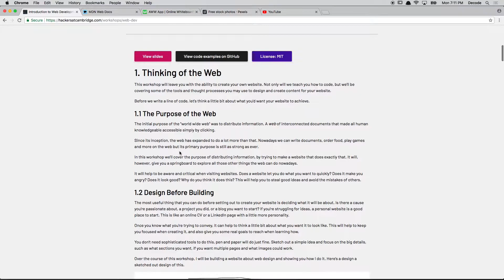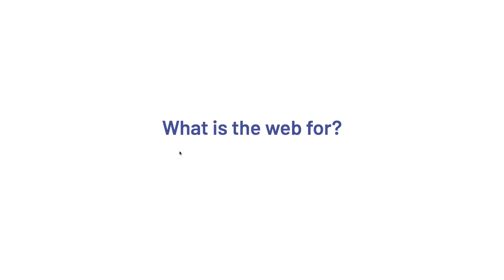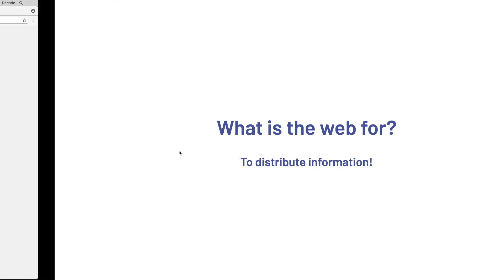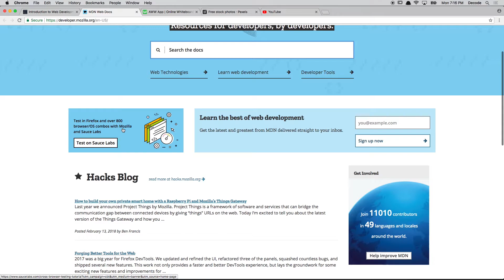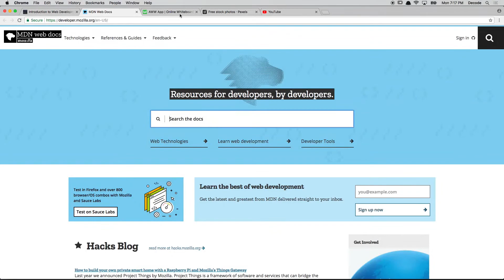Intro to Web Development (1/10): Thinking of the Web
How do you make content for the web? Through this workshop series you will be creating your own, personal website. No experience necessary.

In this video: what to think about when designing a website.

Presented by Christian Silver